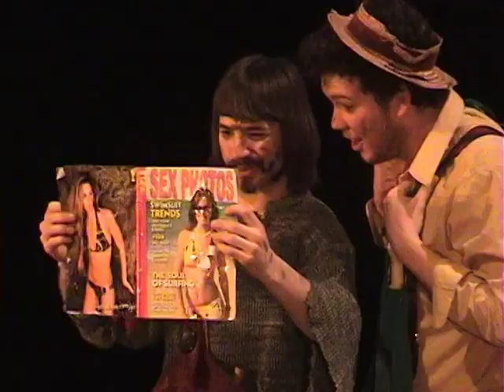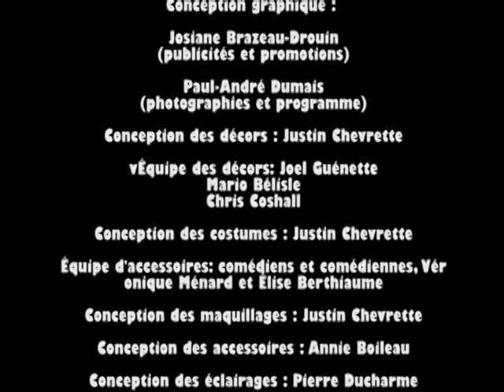Lavalléville - Comédie musicale d’André Paiement - Mise en scène: Véronique Ménard Ottawa avril 2008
Enclavé quelque part dans le Nord de l'Ontario, Lavalléville est un petit village qui semble, à première vue, tout ce qu'il y a de plus ordinaire. Il y a une exception: Lavallville est un endroit où personne n'entre et d'où personne ne sort.  Régentés pas Adolphe Lavallé, les villageois doivent tout mettre en oeuvre pour accueillir Cyrbatigne Lariproute, le premier étranger à poser les pieds dans le village depuis plusieurs années. Petit potentat, Adolphe n'a que ses propres intérêts à cœur et toute son attention se porte sur son distingué invité. En revanche, il n'accorde que bien peu d'égards aux amours de son fils Ambroise, amoureux de la belle Diane qui ne songe qu'à trouver un moyen pour quitter Lavalléville.

Seule pièce originale écrite en solo par André Paiement, Lavalléville, est avant tout une dénonciation du totalitarisme. Transportés par les chansons écrites par Paiement lui-même, les personnages s'interrogent sur leur sort et se questionnent au sujet de ce qu'ils trouveraient là-bas, loin des frontières de leur village et de la tyrannie d'Adolphe. En écorchant à la fois le fascisme et le communisme par le biais de la comédie, le père fondateur de la dramaturgie franco-ontarienne s'oppose à toute forme d'autocratie pour prôner une ouverture sur le monde porteuse d'espoir.

Cette pièce de théâtre a été présentée par Le Théâtre Tremplin, en collaboration avec le Théâtre la Catapulte et la Caisse populaire Trillium.

Les comédiennes et comédiens:
Mario Bélisle (Albert), Véronique Cantin (Diane), Chris Coshall (musicien), Jonathan Danis (musicien), Joel Guénette (Adolphe Lavallé), Magalie-France Houle (Adèle Lavallé), Marie-Josée Houle (Cyrbantigne Lariproute), Maxime Lavoie (Ambroise Lavallé).

L'équipe de production:
Direction artistique (Céline Philippe), Mise en scène (Véronique Ménard), Régie (France Boily), Assistance à la régie (Katia Charlebois), Direction de production (Sophie Ducharme), Communications et publicité (Hugues Beaudoin-Dumouchel), Conception graphique (Josiane Brazeau-Drouin et Paul-André Dumais), Équipe des décors (Joelle Guénette, Mario Bélisle et Chris Coshall), Conception des costumes (Justin Chevrette), Équipe des accessoires (comédiennes et comédiens, Véronique Ménard et Élise Berthiaume), Conception des maquillages (Justin Chevrette), Conception des accessoires (Annie Boileau), Conception des éclairages (Pierre Ducharme), Responsable de l'accueil (Rose-Anna Dutrisac), Recherche de vente de publicité (comédiennes et comédiens, l'équipe de production et le conseils d'administration), Trésorier (Mahdi Djama Aouled), Envois postaux (Jeanne Guibord).